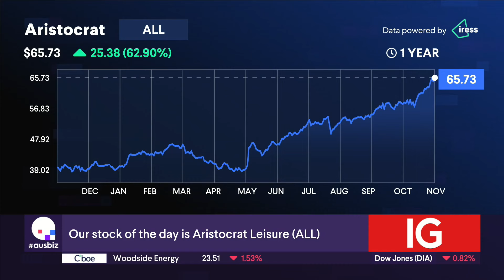the COB: eye on CPI | 13.11.24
With the Trump train seemingly slowing down in the US, the local market followed the trend.

The S&P/ ASX200 closed 0.8% lower at 8193.40 points, while the greenback surged.

All of the Big Four closed in the red. CBA reported a cash profit after tax of around $2.5 billion dollars for the first quarter of FY25. The unaudited result is similar to the bank's first quarter last year. CBA shares closed lower by 0.4%.

The big miners also lost ground amid negative market sentiment. Paladin jumped 8.6% today, it was not enough to compensate for yesterday's dramatic loss. Mineral Resources shed 7.2% with around 300 jobs expected to go.

Despite new data of wages growing 0.8% in the last quarter, the consumer discretionary followed the market and lost ground today.

Aristocrat Leisure’s net profit rose 17% to $1.45 billion in FY24, thanks to what it labelled “exceptional” operations in North America. Meanwhile competitor Light & Wonder reported slightly under consensus estimates. Aristocrat rose 2.6% while Light and Wonder went the other way, falling 4.6%.

Elsewhere James Hardie posted a 23% drop in first half net profit citing a “challenging demand environment” for its products, particularly in Asia and Europe. But the company reaffirmed guidance which saw its share price climb higher.

Tonight, all eyes will be on the US CPI data while locally tomorrow October jobs data is due and RBA Governor Michele Bullock addresses the ASIC annual forum